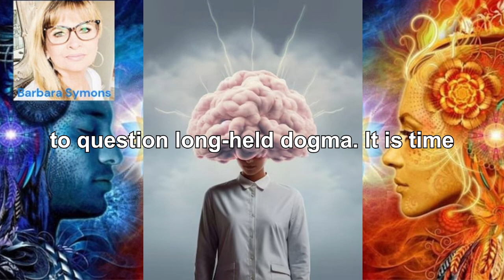Unveiling the Mystical Union: A Journey Beyond Duality with Barbara Symons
Barbara Symons Author of
Escaping Christianity ~ Finding Christ and
Musings From an Ex Christian Fundamentalist
Words By:  Barbara Symons - Podcast # 30

Join Barbara Simons as she guides us through the profound journey of shedding our inner demons and releasing the ballast that keeps us anchored in duality. In this enlightening video, Barbara explores the great mystery of energies, the balance of masculine and feminine forces, and the importance of questioning long-held dogmas. Discover how to open the door to new consciousness, overcome inner adversaries, and become an architect of your inner landscape. Embrace the mystical union and yield to the divine mind as you transform your body, soul, and spirit. Be brave, Sojourner, and step boldly into this new realm of awareness. 🦋

Barbara Symons is an ordained minister and tireless spiritual seeker whose experience in Christian fundamentalism spans her lifetime beginning at five years of age. After leaving the church in 1999, Barbara began to recognize the fear-based propaganda that most fundamentalism employs.

Having spent forty-three years within Christian fundamentalism, ten of those years as an exorcist, Barbara has keen insight into this systematic religion and writes of her journey through deprogramming. Always captivated by unusual phenomena, Barbara has a vast repertoire of spiritual and metaphysical experiences from which to draw. She is a lecturer, teacher and writer who hopes to bring light to the mysteries that can be found within the historical stories of the Bible and beyond.

Barbara resides in College Station, Texas and is married to Lyle. Together they have three children and five grandchildren.